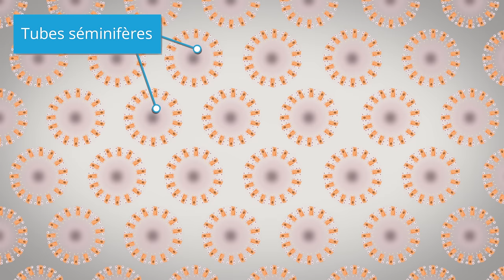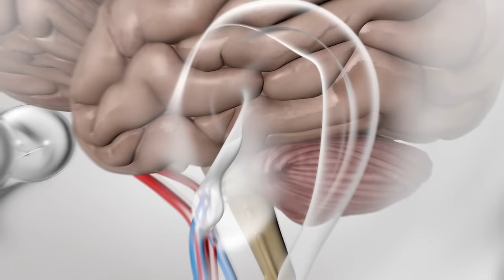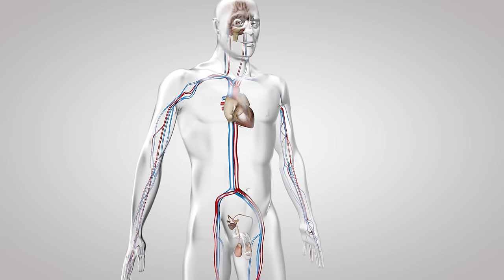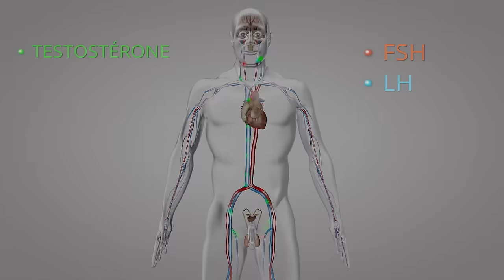Au coeur des organes : Le fonctionnement du testicule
La production de spermatozoïdes dans les tubes séminifères du testicule est régulée par la testostérone, dont la production est elle-même contrôlée par des hormones secrétées par le complexe hypotalamo-hypophysaire, situé à la base du cerveau. Mais la testostérone agit elle-même en retour sur le cerveau… Film réalisé par Marc Desenne extrait du site Corpus. Avec le soutien de l'investissement d'avenir (Estim). Durée : 3 min. 12 sec.